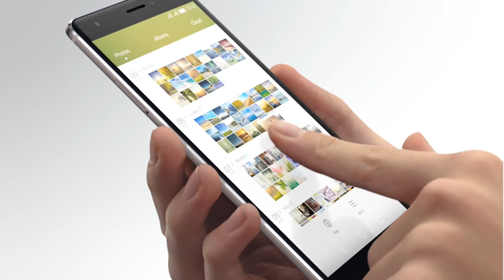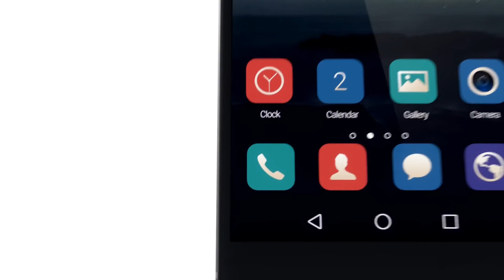Huawei Mate S - Belsimpel.nl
De Huawei Mate S is een grote smartphone met een erg stijlvol design. De Mate S heeft een beelddiagonaal van 5.5 inch en wordt daarom ook wel een phablet genoemd, een kruising tussen een tablet en smartphone! De high-end smartphone draait op Android 5 met EMUI 3 en is daarom ook nog eens erg eenvoudig in gebruik. In het toestel zitten twee camera's van 13 en 8 megapixel. Meer weten?